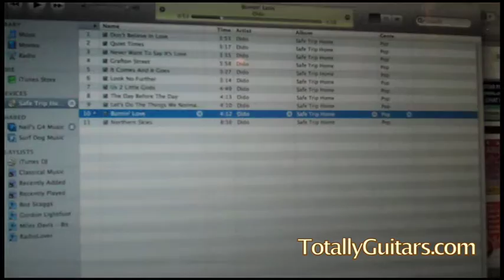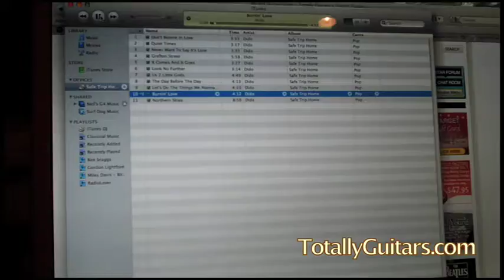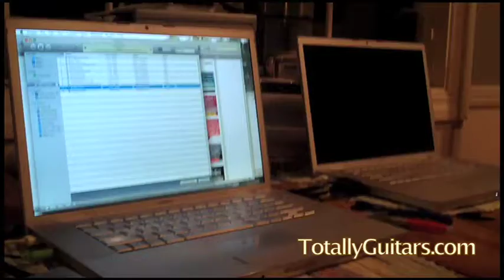Flip Out - Dido Part 1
The Flip Out series of videos from TotallyGuitars features informal conversations and events shot with a hand held FlipCam. In this 'Behind The Scenes' look Matt asks Neil about figuring out songs by ear.